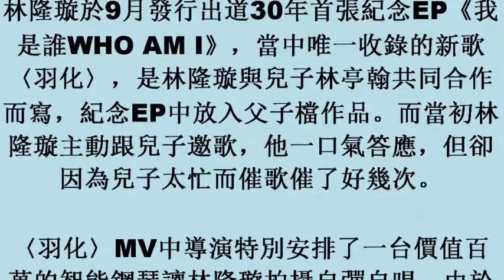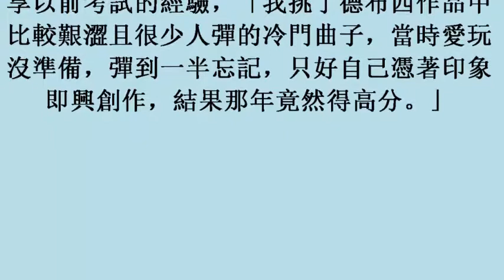林隆璇即興創作拿高分 看到智能鋼琴愛不釋手